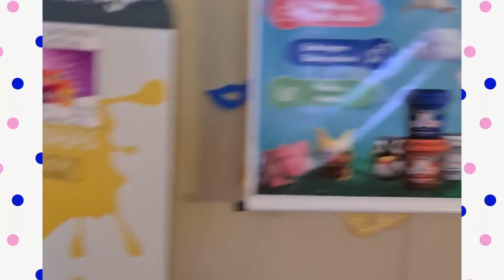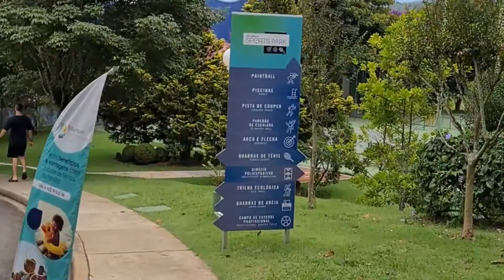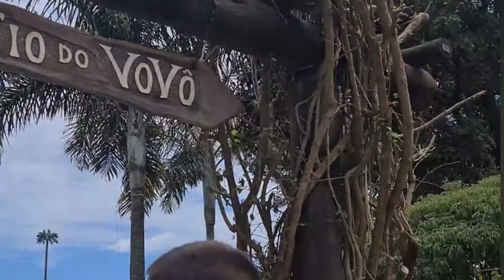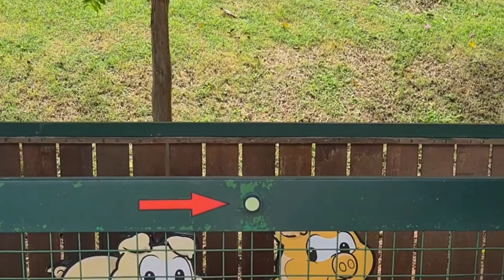Fomos conhecer o Hotel BOURBON ATIBAIA RESORT!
Conhecido também como o hotel da turma da Mônica, fomos conhecer o hotel Bourbon Atibaia Resort no interior de São Paulo no carnaval de 2021.

É uma ótima opção de resort com todas as refeições inclusas. Tem várias piscinas, externa e coberta aquecida,  muita recreação infantil e para adultos e muito mais.

Nos siga também no instagram @denovonaestrada.